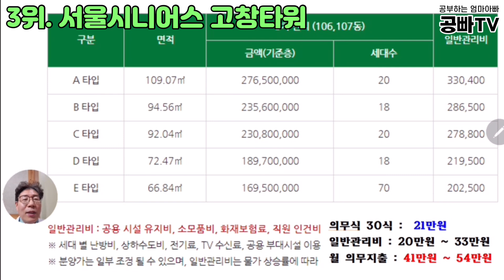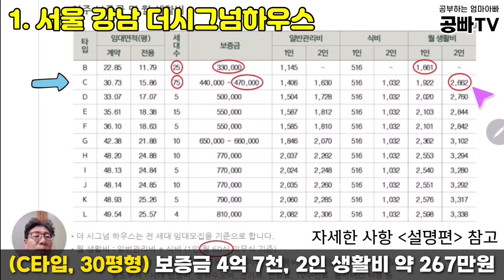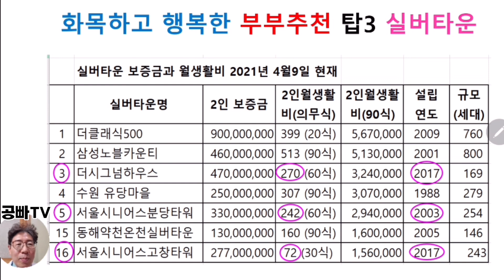행복한 부부를 위한 실버타운 추천 TOP 3 - 둘이서 즐거운 우리 부부, 60세 넘어 어디서 살아야 할까? 2인 보증금, 생활비 / 노후준비 중년, 효자효녀 필수시청!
오늘도 함께해주시는 분들 반갑습니다 ^^

오늘은 지난번 남녀 싱글을 위한 실버타운 추천 탑쓰리에 이은,
둘이서 즐거운 행복한 부부를 위한 실버타운 세 곳을 추천드리고자 합니다.

이 세 곳은 각각 어디일까요?
추천드리는 이유와 장점들을 영상에서 확인해주세요~~!